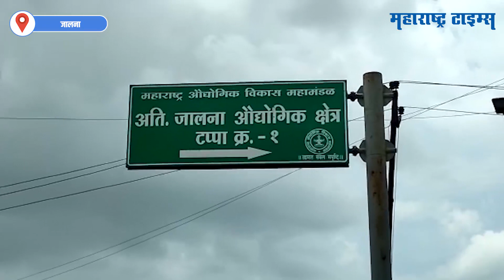Jalna IT Raid | जालन्यात स्टील कारखानदारांवर छापा; रोकड मोजण्यासाठी 13 तास | Maharashtra Times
जालन्यात इनकम टॅक्सने छापा टाकून मोठी कारवाई केली आहे. जालन्यातील स्टील व्यावसायिकावर इनकम टॅक्सने छापा टाकला. या छाप्यामध्ये तब्बल 58 कोटी रुपयांची रक्कम आणि 32 किलो सोन्यासह...390 कोटी रुपयांची मालमत्ता जप्त करण्यात आली आहे. इनकम टॅक्स विभागाच्या तब्बल 100 अधिकाऱ्यांनी एकत्रित ही छापेमारी केली. यावेळी रोख रक्कम मोजण्यासाठीच तब्बल 13 तास लागल्याची माहिती समोर आली आहे. एकूण 12 मशील रोख रक्कम मोजण्यासाठी वापरण्यात आल्या होत्या. वऱ्हाडाच्या गाड्यांमधून येत प्राप्तीकर विभागाच्या अधिकाऱ्यांनी ही छापेमारी केली. दुल्हन हम ले जाएंगे, अशा स्वरुपाचे स्किकरही गाड्यांवर लावण्यात आल्याची माहिती समोर आलीय. या छापेमारीची कारवाई 1 ते 8 ऑगस्ट या दरम्यान आयकर विभागाने केली आहे. छापेमारीच्या कारवाईसाठी करताना पथकांनी गाडीवर 'दुल्हन हम ले जायेंगे’ चे स्टिकर लावले होते.